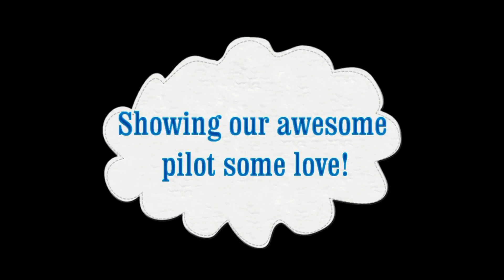Pilot Love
From our 2016 Tulsa Air & Space Museum Demo.  We love our Pilot!!!